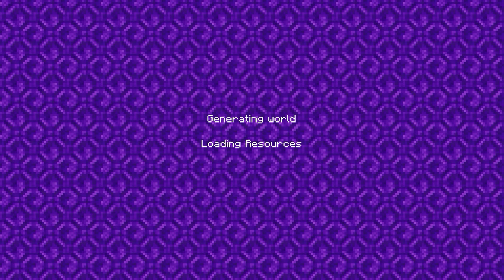moms gettting me stone island for bday